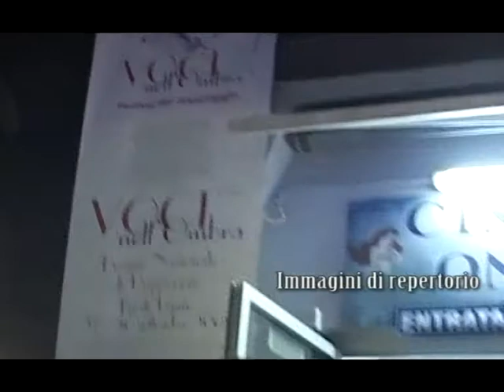SAVONA VOCI NELL'OMBRA -FESTIVAL DOPPIAGGIO PRESENTAZ 2015